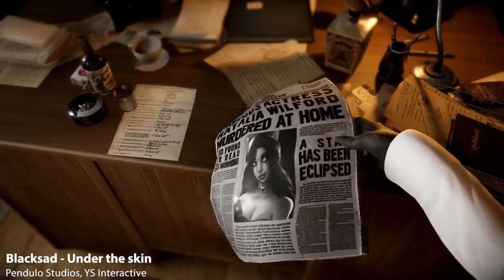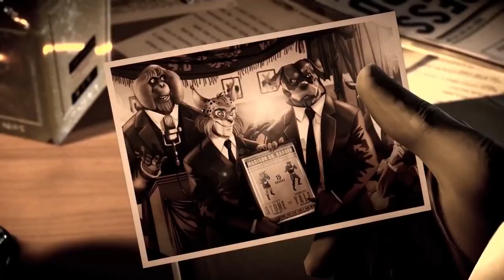Animal Detective Games to Enjoy This Easter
Easter is here, and what better way to celebrate than by playing some detective games filled with animals? From finding Easter eggs to solving mysteries, these games will have you hooked for hours on end.

If you're looking for something to do this weekend. These games are fun, engaging and will keep you entertained all Easter long.
Edited by: @Espion-YouTube